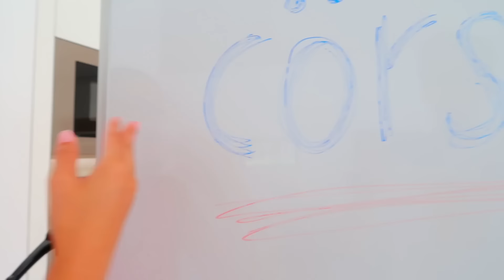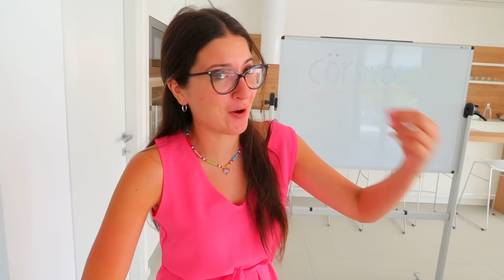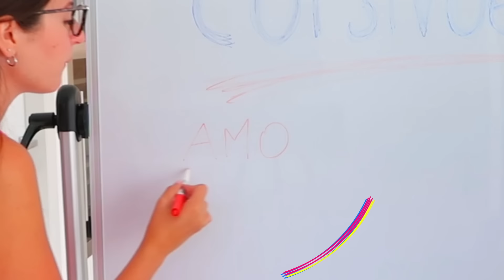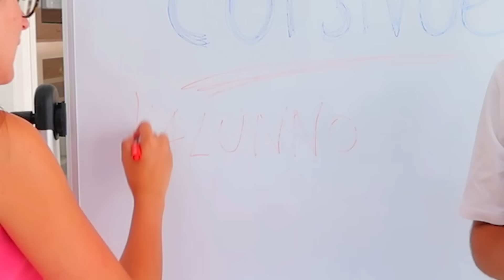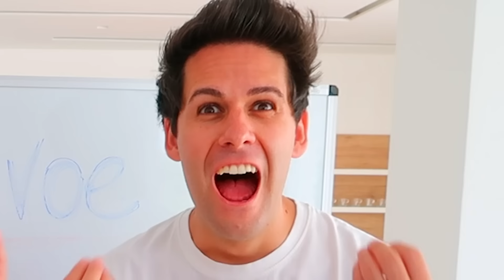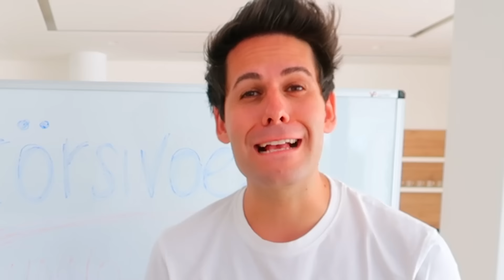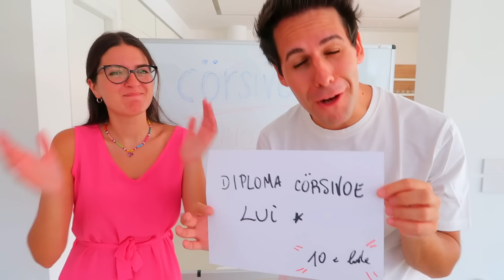SOFÌ PARLA IN CORSIVO PER 24 ORE!! *Lezione di Cörsivœ con la Prof a Scuola *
Sofì parla in Corsivo per 24 ore e vuole fare lezione a Luì nella sua scuola di corsivo!!

💍 SCOPRI I NOSTRI GIOIELLI IN COLLABORAZIONE CON COMETE GIOIELLI!